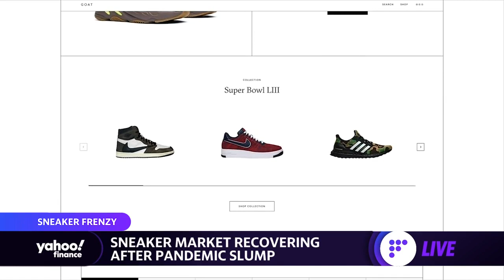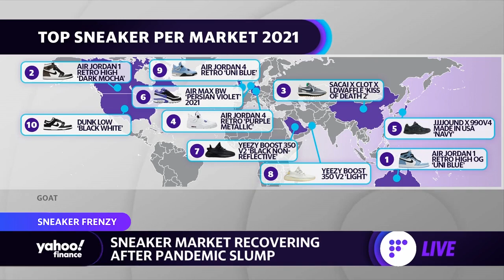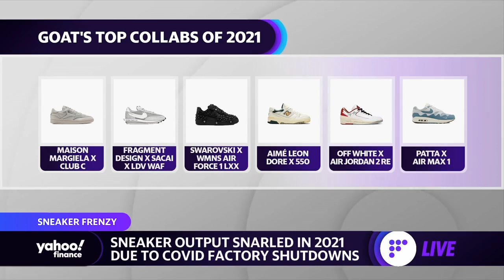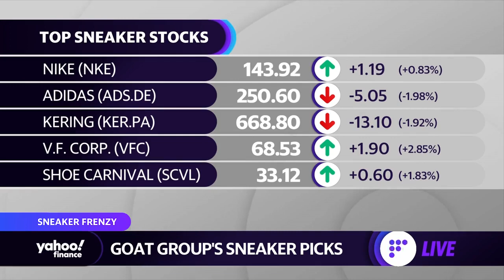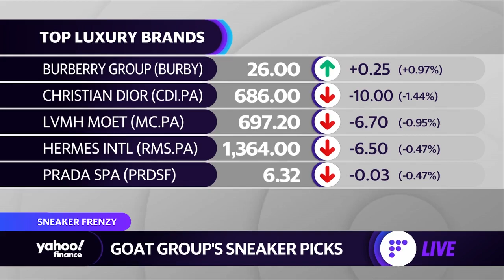How sneaker seller GOAT thrived amid global supply chain issues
Yahoo Finance's Alexis Christoforous and Karina Mitchell speak with GOAT Group Co-Founder & CEO Eddy Lu, to discuss how the sneaker market is recovering after a pandemic slump, supply chain disruptions, the top sneaker per market, and the possibility of entering the NFT space.